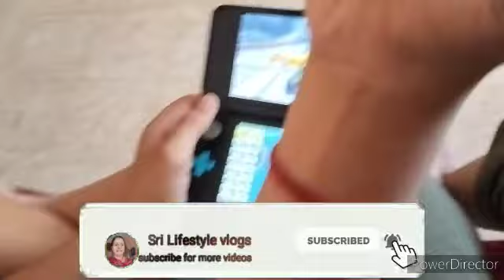Mario Kart 7 Gameplay part 3 with Abhinav. Funny gameplay on Sri Lifestyle vlogs